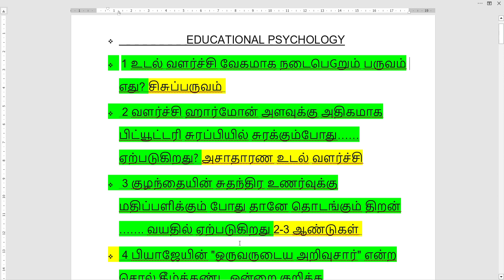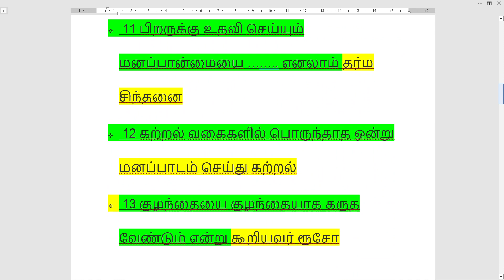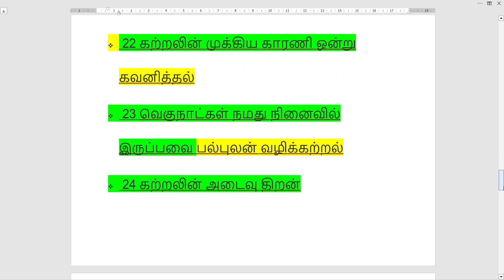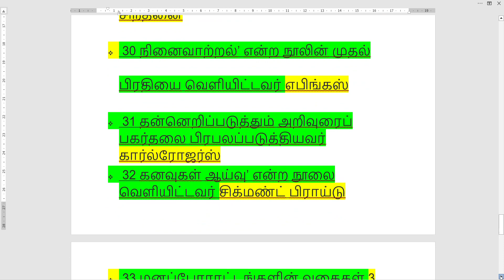tntet 2023 educational psychology important questions in tamil